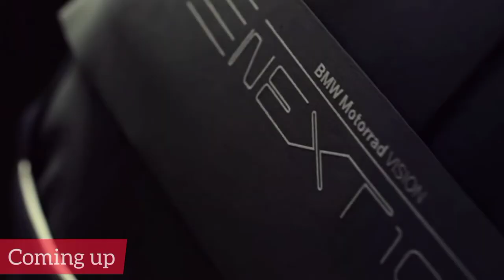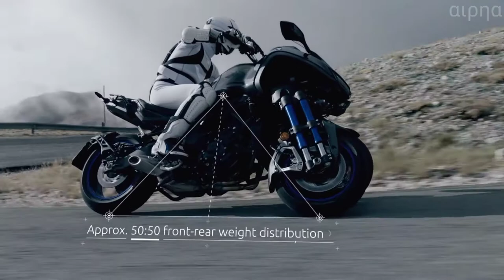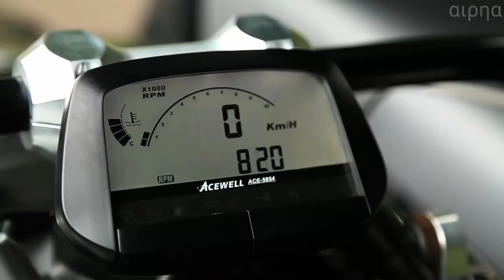Futuristic Motorcycles That You Want Believe | Which Actually Existed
Every year a lot of conceptual motorcycles are created in the world. Some are created to really to go into production and some really demonstrate a new technological solutions for the use of further models. And  in this video we presents you the most amazing future motorcycles that really come into production.

If you found this video useful,Help the channel Grow 😄